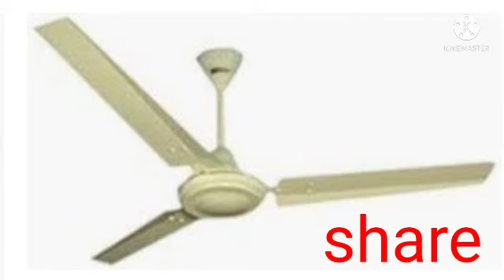सपने में पंखा देखना या पंखा चलते देखना. Sapne mein pankha chalte dekhna.